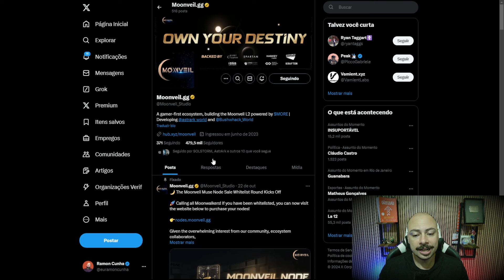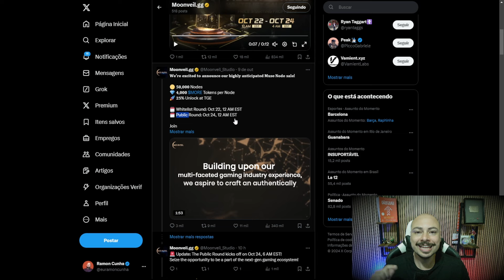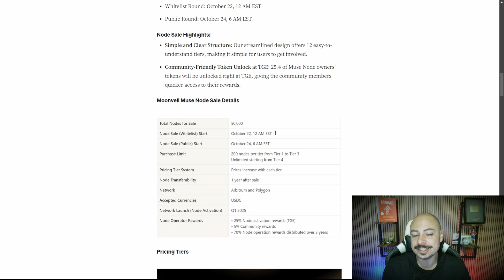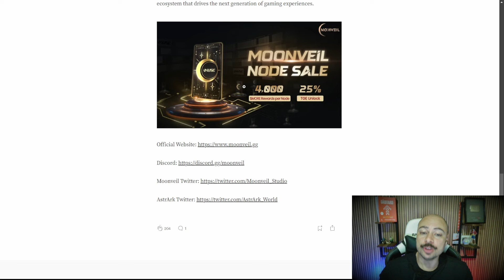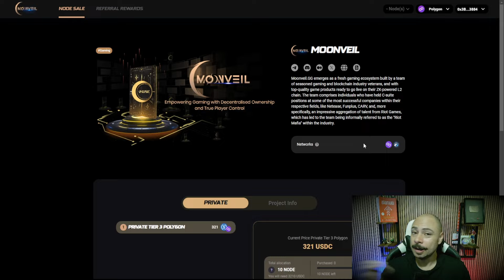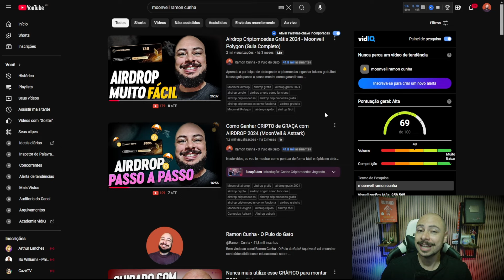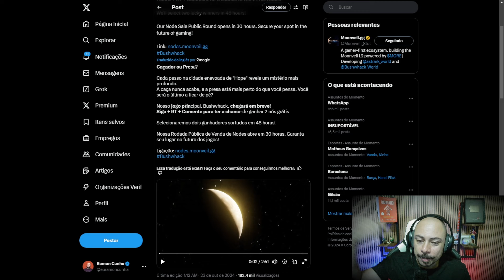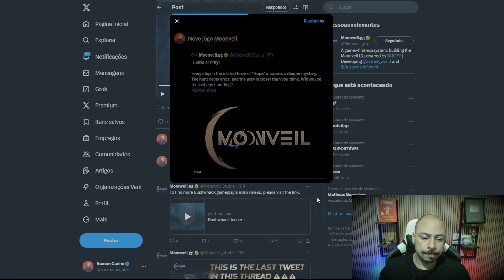Como Lucrar com Nodes da Moonveil – Saiba Como Funciona!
✅ Dúvidas sobre os meus produtos (Curso, Mentoria e Planilhas)?

Descubra como aproveitar um dos maiores lançamentos de nodes da blockchain Moonveil e garantir seus tokens com desconto! Não perca essa oportunidade de rodar nodes e ganhar recompensas em criptomoedas.

0:00 - Introdução ao projeto Moonveil
1:30 - O que é Moonveil e seus objetivos
4:10 - Como participar da venda dos nodes
6:50 - Utilizando o código RC para 10% de desconto
9:30 - Recompensas ao rodar nodes por 3 anos
12:15 - Como delegar nodes para a nossa equipe
15:20 - Detalhes sobre a venda e o lançamento do token
18:00 - Finalização: como rodar nodes e ganhar airdrops